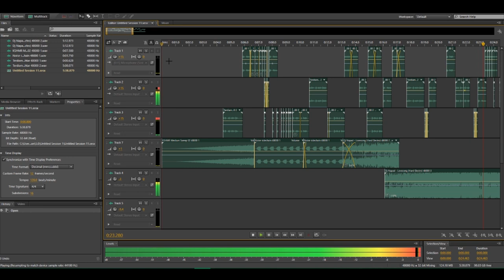FXXK You Remix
This is my first music remix hope everyone will like it~
我收到來自Google的信封啦！ 是錢嗎？

ONE CHAMPIONSHIP FINAL (Martin Nguyen VS Marat Gafurov) 18AUG2017

Samsung Galaxy Note8 Review 你絕對沒看過這樣的review！

Jinnyboy and all the cast of ByMySide in SUNWAY UNIVERSITY & INTI NILAI

林宇中 THE IDOL 2017 IN INTI INTERNATIONAL UNIVERSITY NILAI
LAZADA VS TAOBAO 哪個比較好呢？

【挑戰】開箱和試吃成人版薯片！ 比18禁薯片更勁爆的薯片